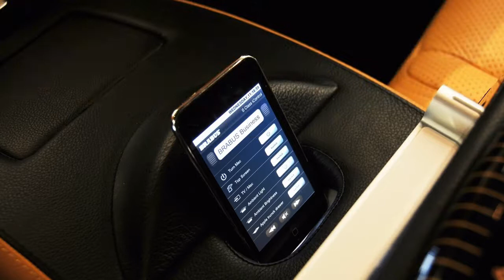BRABUS SV12 R Biturbo 800 (2011)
Brabus SV12 R Biturbo 800: 800 hp (788 bhp) / 588 kW and a peak torque of 1,420 Nm (1,047 lb-ft) transform the Mercedes-Benz S 600 in latest Brabus specification into the world's most powerful luxury sedan. But that's not all: With an electronically limited top speed of 350 km/h (217 mph) the exclusive four-seater also wins the 'Blue Ribbon' as the world's fastest luxury liner. Brabus rounds out the new high-performance standard with a sporty yet elegant designer suit, custom-tailored wheels with diameters of up to 21 inches, a high-performance brake system and customer-specific interior upgrades including a state-of-the-art "iBusiness" multimedia system with Apple components.
Twelve-cylinder high-capacity engines in the S-Class look back on almost two decades of tradition at Brabus. Powered by the SV12 R Biturbo 800 engine originally developed for the Brabus E V12 "one of ten" the automotive luxury class now attains a new level of performance.
Displacement of the V12 engine that normally powers the latest Mercedes 600 models is increased from 5.5 to 6.3 liters (336 to 385 cu. in.) The displacement increase is the product of a special crankshaft with longer stroke, precision-balanced piston rods, larger-diameter pistons and corresponding larger cylinder bore. The inner workings of the Brabus engine are modified further by high-performance camshafts and flow-optimized cylinder heads.

2011 Brabus SV12 R Biturbo 800
The new air intake was custom-developed to fit in the available space under the hood of the S-Class. The combustion air is routed through a special carbon-fiber system. Also newly developed was the Brabus Biturbo system with two special high-performance manifolds with integrated turbine housings and high-performance turbochargers. The system also includes four water-to-air intercoolers. The Brabus stainless-steel high-performance exhaust system with sport catalysts and four exhaust tips with Brabus-characteristic design optimizes power yield and gives the engine a more dominant exhaust note.
Newly calibrated engine electronics with precision-programmed mapping for injection and ignition ensure exemplary power yield and compliance with strict EURO V emission limits. The high-tech lubricants for the entire powertrain are supplied by technology partner ARAL.

The Brabus SV12 R Biturbo 800 engine produces 800 hp (788 bhp) / 588 kW at 5,500 rpm and an even more impressive peak torque of 1,420 Nm (1,047 lb-ft), available from a low 2,100 rpm. For technical reasons peak torque is limited electronically to 1,100 Nm (811 lb-ft).

Power is transferred to the rear wheels via a reinforced five-speed automatic transmission. A Brabus high-performance limited-slip differential with a locking rate of 40 percent is available as an option.
The extraordinary performance figures elevate the Brabus SV12 R Biturbo 800 to the exalted position of the world's most powerful and fastest luxury sedan. Acceleration times from 0 to 100 km/h (62 mph) of 3.9 seconds and of just 10.3 seconds to 200 km/h (124 mph) are as unmatched in this vehicle category as is the electronically limited top speed of 350 km/h (217 mph).
To ensure that this level of performance can be enjoyed safely at all times Brabus also significantly upgrades suspension, brakes and aerodynamics.
These upgrades naturally also include tires capable of handling the speeds this car is capable of. The Brabus SV12 R Biturbo 800 can be equipped with Brabus Monoblock wheels with diameters ranging from 19 to 21 inches. The largest version features wheels in size 9Jx21 on the front axle and in size 10.5Jx21 in the rear. These wheels are available in four distinct designs: Three-piece forged and high-gloss polished Brabus Monoblock VI wheels with six double spokes, multi-spoke Monoblock E wheels, Monoblock S wheels with double-spoke design and especially exclusive Monoblock F Platinum Edition forged wheels with cross-spoke design. All wheels are mounted with Pirelli or Yokohama tires in sizes 265/30 ZR 21 in front and 295/30 ZR 21 on the rear axle.